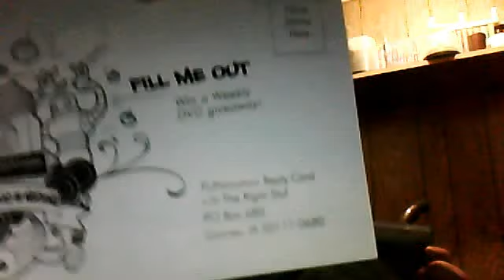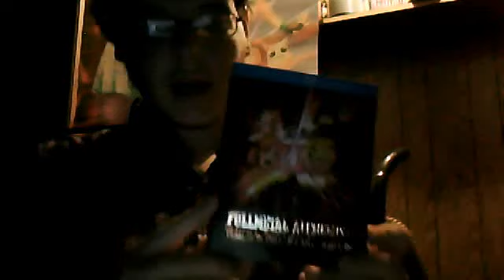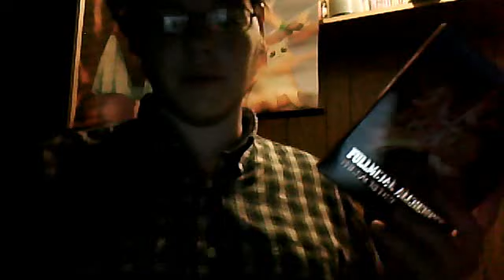JCC: UnBoxing - Vol. 31: Fullmetal Alchemist: Brotherhood Moive [Blu-ray/ DVD]